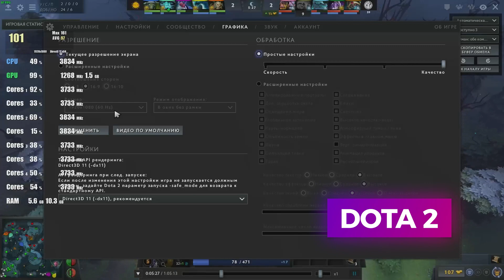Мощная Народная Сборка в 2021 i7-3770 + RX 570 4gb FPS test ФПС ТЕСТ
ФПС тест март 2021 года / FPS TEST March 2021
intel core i7-3770 + RX570 4GB
00:00 - Intro
00:13 - DOTA 2
00:42 - CSGO
01:14 - World of Tanks
01:46 - Fortnite
02:17 - PUBG
02:48 - GTA V
03:18 - Star Wars Battlefront 2
03:44 - Red Dead Redempion 2
06:15 - Death Stranding
06:46 - Resident Evil 3
07:40 - Outro